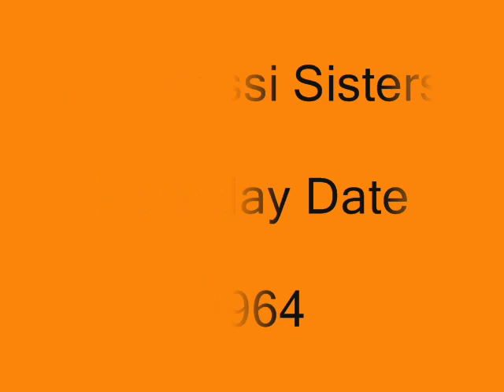Andreassi Sisters - Saturday Date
Released in 1964 on Felsted Records.